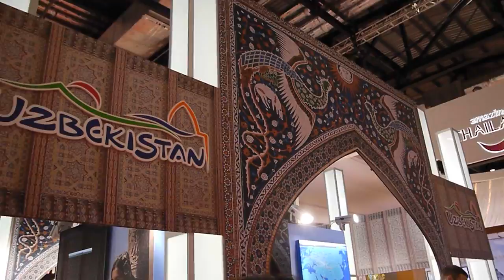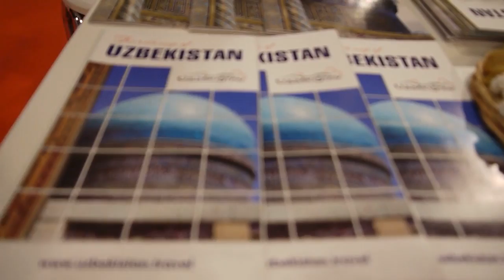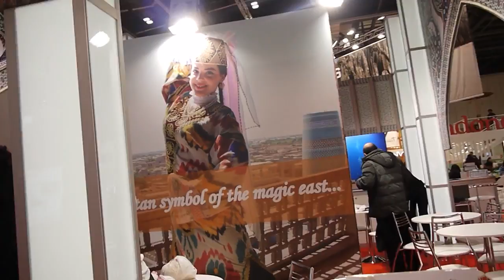world travel market London 2016 - Asia - Uzbekistan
Uzbekistan - world travel market London 2016 - Asia -  8 November 2016